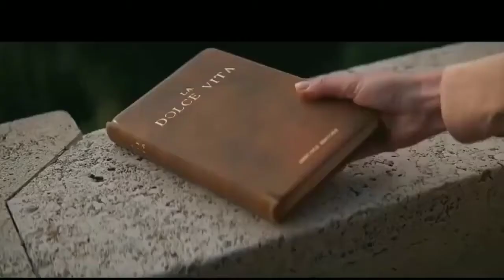BILLIONAIRE Luxury Lifestyle and pretty women !!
Get & take the good side of motivation from world billionaire lifestyle videos full of all the pleasures of life like beautiful women, luxury supercars, luxury homes, 5 star apartments, yachts and overall luxury lifestyle. Get a life like a world billionaire. Use this video as motivation to achieve and make all your dreams come true!!

-This video has no negative or detrimental impact on the original work (This is made to help them because we are spreading their message wider and farther through these videos and sharing them. Everyone is more likely to be interested and believe in buying from someone they have seen 100 times) than from people they just met

-This video is used for the purpose of uplifting the spirit in a person and giving an illustration of motivation through the visuals they see.

-I only use small pieces of video to convey a motivational boost that all human beings have in themselves.

We made this video to educate others in the form of motivation/inspiration. If there is a content clip owner who wants us to remove the video, we will do it as soon as we are happy if it harms the original work please.

I hope that everyone who sees the message in this video can motivate themselves much better and get more benefits from us.
I personally thank the original owner of the work who has made useful works for all people who see his work.

- Your videos can change lives. We have people texting us that they are not committing suicide just because of our compilation – Your Videos. Imagine that you have just saved a life because you took your camera and started recording. We spread your video message and show it in front of the right audience.

- We give credit to your channel so that people can know and learn a lot of good things from your channel.